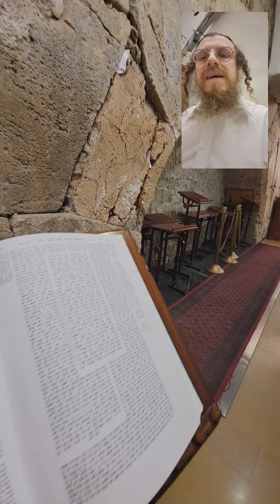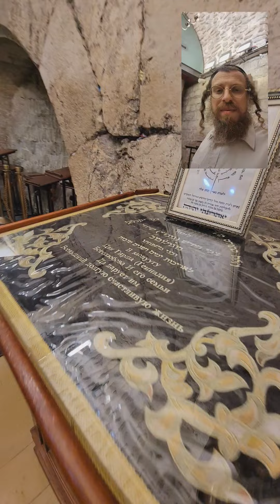Special Private Tour - Rav Getz Shul - Western Wall Kotel Tunnels (share)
for daily live streams